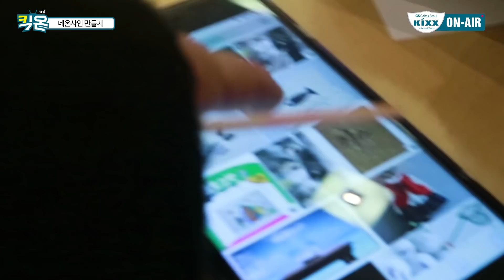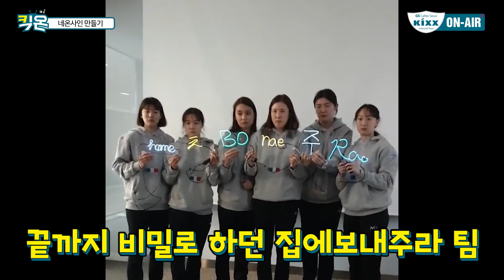[킥스온에어] 다같이 모이기만 하면 네온사인만 만들어도 이렇게 꿀잼이닼ㅋㅋㅋㅋㅋ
비시즌에도 킥스온에어는 계속됩니다!